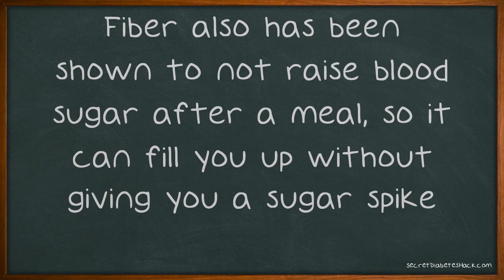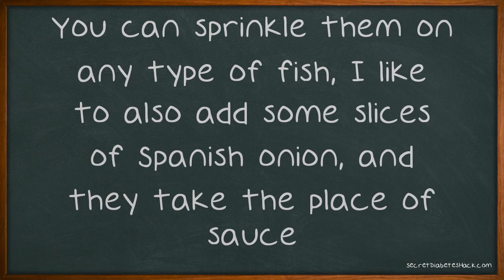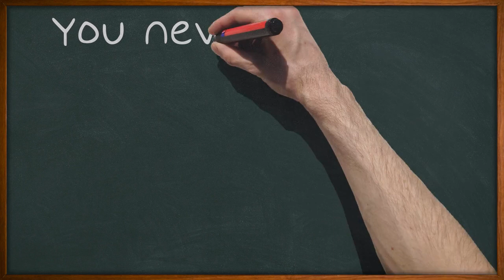Dealing With Diabetes Much Better With These Helpful Tips.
Dealing With Diabetes Much Better With These Helpful Tips. Diabetes can be a hereditary condition but it can also be brought on by the effects of a poor lifestyle. Obesity and lack of exercise can predispose you to getting diabetes. The good news is that sometimes it can be reversed by losing weight and getting active. This video can help you to make the changes that you need to get your life in line.